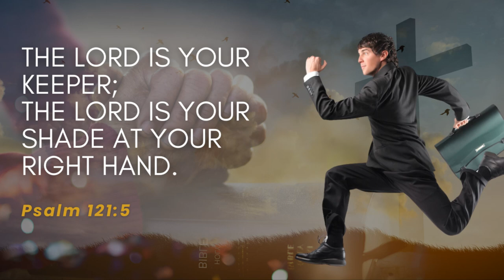Are You Fleeing or Embracing Faith?: Overcoming Sin and Doubt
Ever wondered how to navigate moments of doubt and sin in your faith journey? Join us for a captivating session from Kingdom Wealth's midweek prayer call, where believers gather to refocus on the Almighty. Explore questions such as: Are you fleeing from God when you stumble? Can your mistakes disqualify you from God's purpose? Delve into the story of Moses from Exodus and discover insights on overcoming sin and doubt. Watch now to uncover empowering messages of hope, redemption, and the unwavering grace of God.